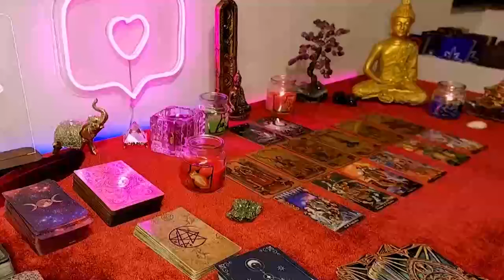ARIES 💕THEY'RE PLANNING ON⚡SURPRISING YOU⚡WITH AN OFFER YOU CAN'T REFUSE & THEY'LL NEVER GIVE UP